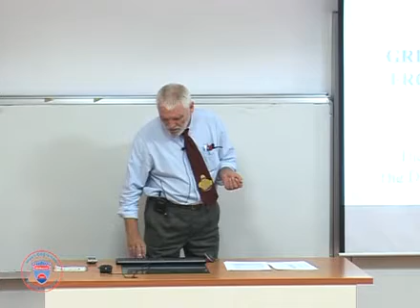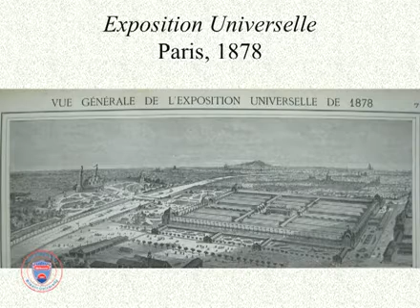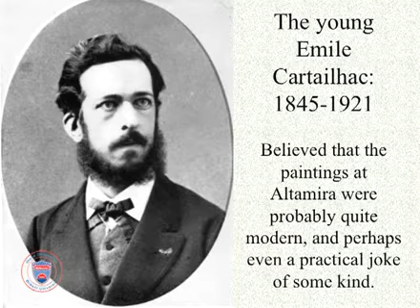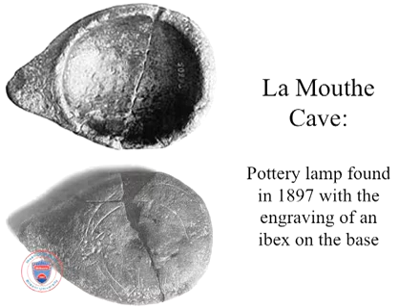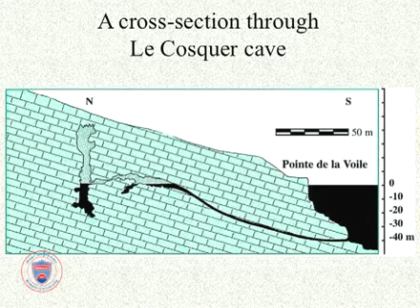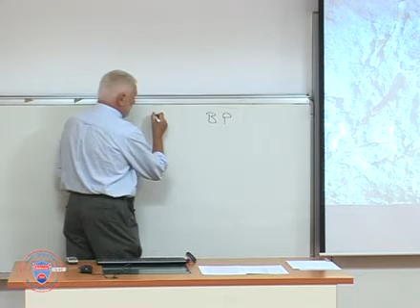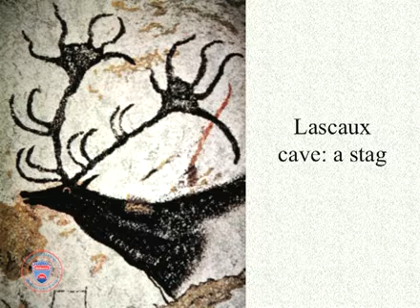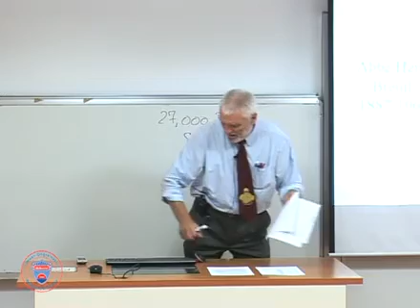HART221 20111020 LECTURE10n Altamira